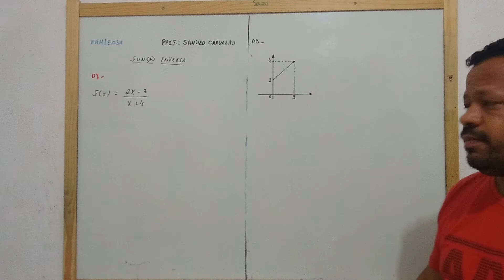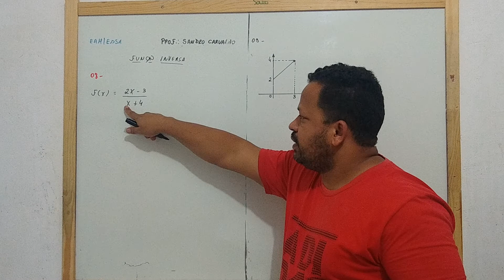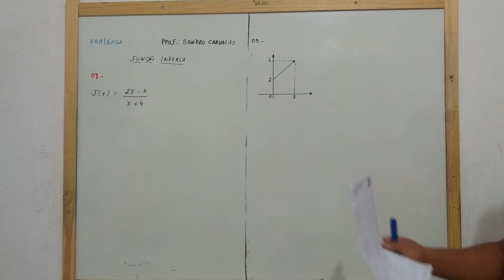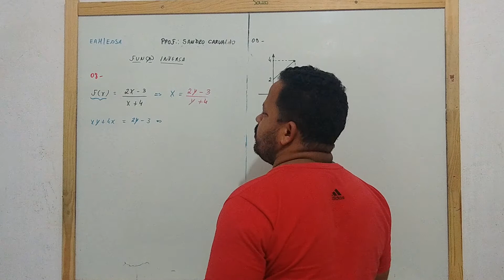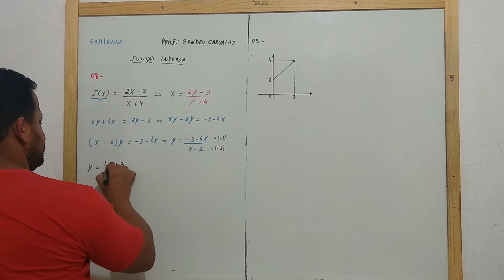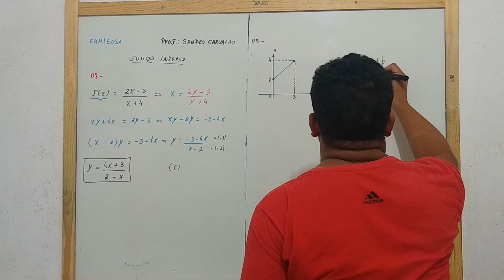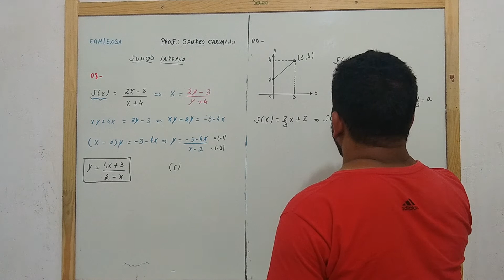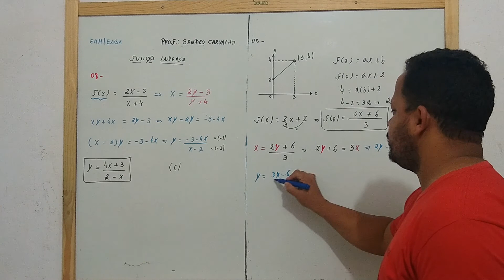Correção da Lista de Função Inversa 4º Parte